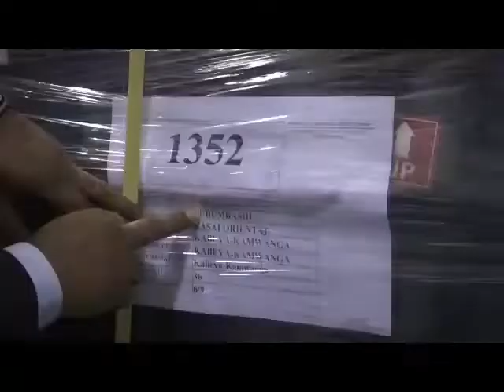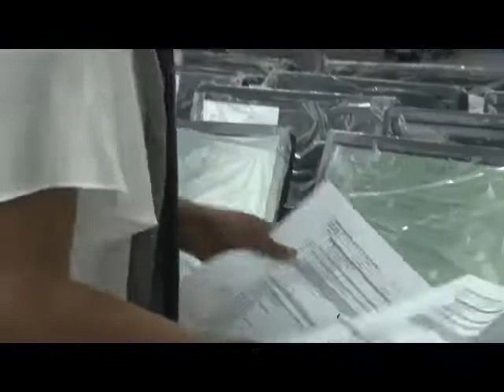Têtu Comme une Mule: Corneille Nangaa en Inspection de ses Machines à Voler les Elections